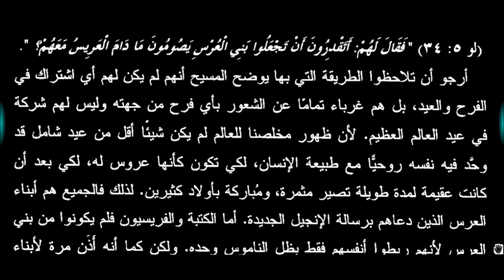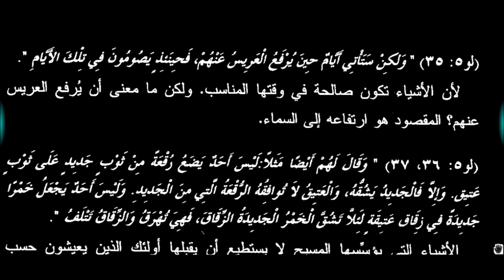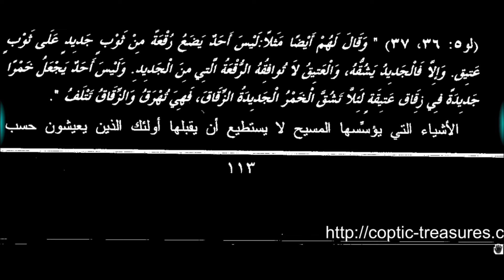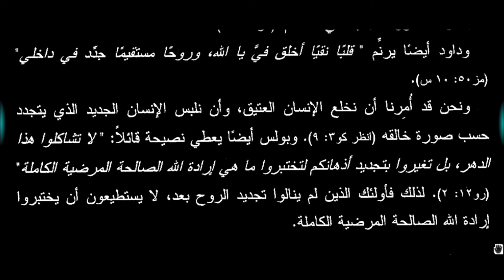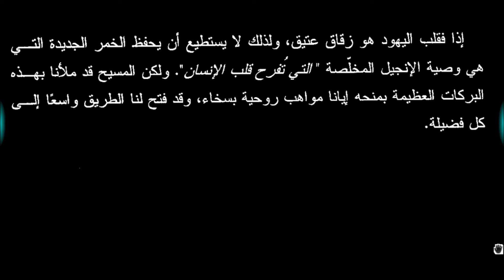١٧- العظتان ٢١& ٢٢ على الإصحاح الخامس (ج٤) - بشارة لوقا ق. كيرلس